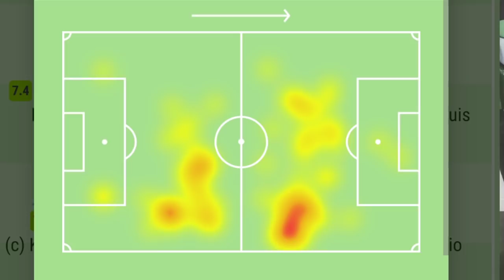BOTAFOGO 2x2 Ceará - Análise tática/Erros e acertos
Confira a. análise tática detalha do empate entre Botafogo e Ceará por 2x2.